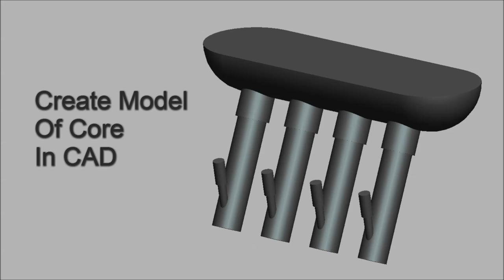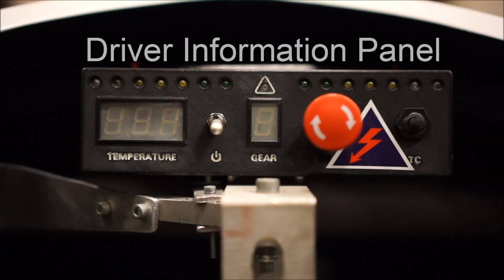ER13 - 3D printing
Do you know how much you can do with 3D printing? Here is a short video showing things we did using this technique in ER13.